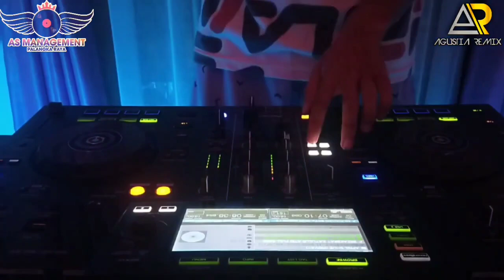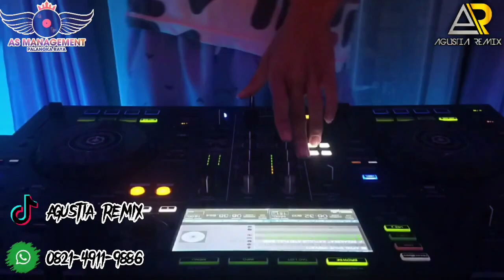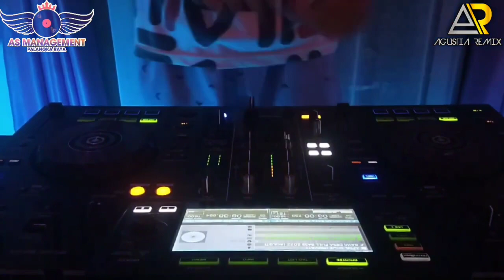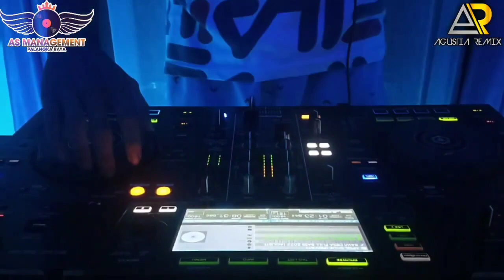DJ LAGU DAYAK JAGAU IDOLA TERBARU 2022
Untuk Pemesanan | Pembelian Single Remix WA: 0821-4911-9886 (No call)

Tittle : Jagau Idola

Song Writter: Genzy Payawan

Artist:  Feby angelita

Remixer:AgusTia

DJ : AgusTia